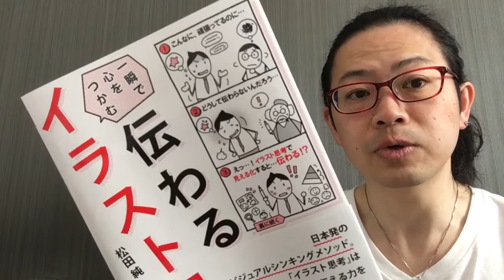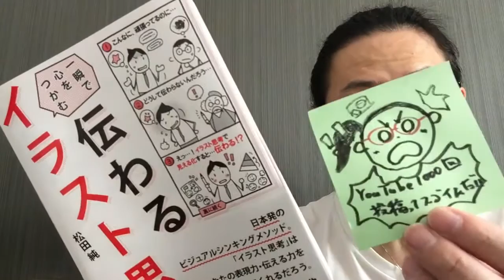『伝わるイラスト思考』松田純【よむタメ！vol.936】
『伝わるイラスト思考』松田純

   撮影＠札幌

１年で10000冊読む日本一の本読みグループ【本が好き！倶楽部】くっきー部長が１分で本を紹介する【よむタメ！】